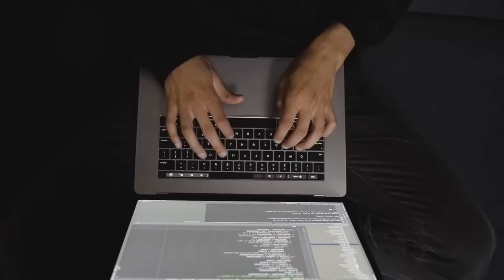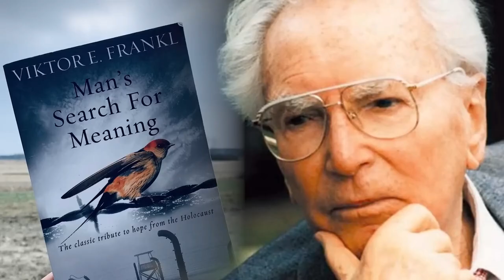9 Жестоких Истин, которые должны знать все парни (Не позволяйте этой лжи встать на пути к успеху)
9 Жестоких Истин, которые должны знать все парни (Не позволяйте этой лжи встать на пути к успеху)